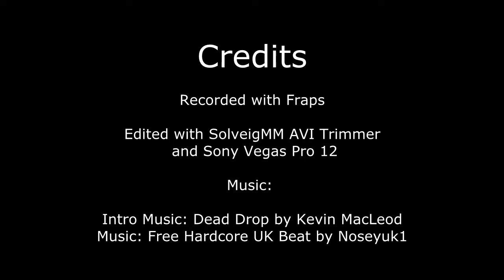Obina - Tank vs Aircraft 10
Ae gente, décimo episódio da série Tank vs Aircraft! Comemorando a participação da montagem SURESHOTS do NEMBOT!
Hi guys, episode 10 of the Tank vs Aircraft series! Celebrating my participation on NEMBOT's SURESHOTS montage!